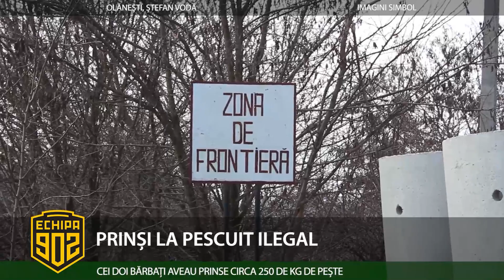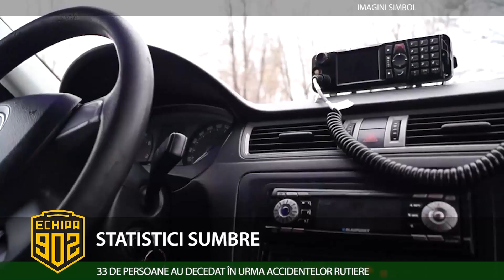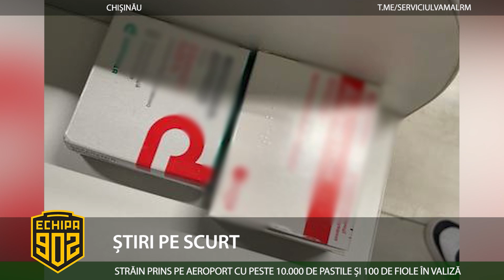Ediția emisiunii "Echipa 902" din 21 aprilie